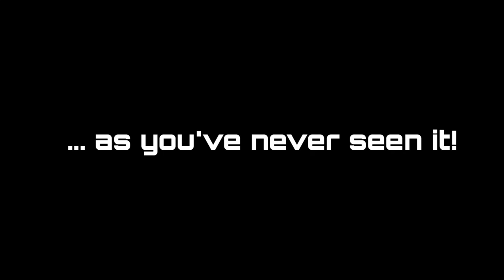Truth: Director's Cut - Trailer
Trailer to the new edition of Truth. The upcoming director's cut will feature extra scenes, reshoots, a few VFX resolutions, though not major changes.
The director's cut will be released on February the 5th 2016